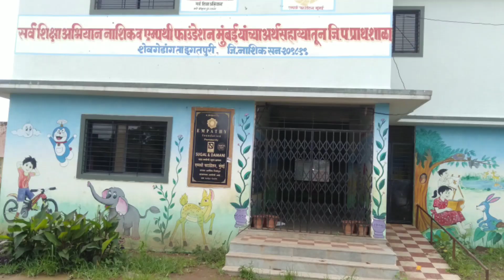भोलेनाथ व शेतकरी | सातत्याचे महत्व | बोधकथा | story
In the period of covid 19. A little girl hrudaya feeling bored because of lockdown and close of school. At that time she tell a story about important of daily practice in our life. Regular working is improve our basic skills.